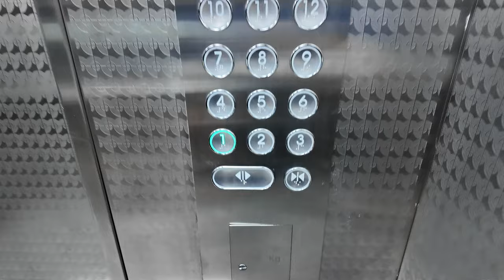[엘리베이터 탑사기] 전라남도 여수시 안산동 여천부영2차아파트 현대엘리베이터 WBLX-PWM(418,H) | `89 금성산전 DP 리모델링분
여수 안산동에 위치한 여천부영2단지아파트는 1988년 말~1989년에 입주를 시작한 6개동/876세대/12층 규모의 복도식 아파트 단지입니다.

전체 여섯 동 중 203동을 한화케미칼에서 사택으로 사용하고 있으며, 206동의 경우 큰 도로(도원로) 건너편에 따로 있는 구조입니다.

▷승강기 소개
최초설치 당시 금성산전 창원공장의 1989년식 DP를 오랫동안 운용했었다가, 203동(한화케미칼 사택)만 2004년에 따로 OTIS-LG엘리베이터 Di1으로 전면교체됐었습니다. 그러다가 2020년 말~2021년 초에 전 동이 현대엘리베이터 WBLX로 부분교체(리모델링) 공사를 실시하면서 현재의 모습에 이르렀습니다.

일부 핵심 부품만 바꾼 방식이기에 엘리베이터의 내장재는 최초설치 당시의 모습을 그대로 유지했습니다. 교체 전까지 사용된 카 내부의 위치표시기도 LED 부분만 탈거한 채 베젤의 흔적이 그대로 남아있더군요. 교체 이후 내부 위치표시기는 우측의 행선버튼과 일체로 된 부품이 적용됐습니다.

206동은 다른 동과 달리 세대수가 많아서 엘리베이터가 두대가 있는 구조입니다. 그래서 엘리베이터가 한 대 밖에 없는 201~205동의 용량과 206동의 용량이 차이가 많이 나는데요, 한대 밖에 없는 동은 1150kg/17인승의 꽤 넓은 규격으로 되있고, 206동은 550kg/8인승으로 좁습니다.